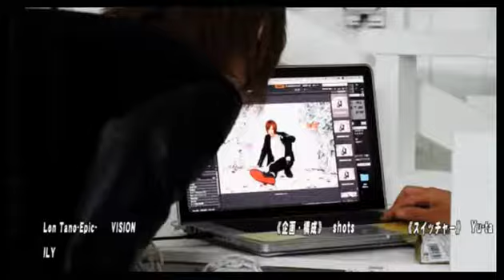会話に包帯必須！クセが強すぎて噛み合わない漫才状態に！？クイズに正解で秘密の特典GET！！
Leo＆Latteの【こレオ観たラテっぱん】 (16/12/3)

《出演》
天使銀々、みずき、相夢朱里、天地寿

《店舗情報》
club Leo...(1部)
東京都新宿区歌舞伎町2-9-1 ソフィア3ビル5F

nico@NIGHT土曜レギュラー番組 【こレオ観たラテっぱん】
またしても業界大手groupdandyより
レギュラー参戦するのはLeo＆Latte
"こレオ観たラテっぱん"
Leo代表取締役の黒咲仁、一ノ瀬晴、七海玲王
Latte代表取締役の天宮優、橘Ryo、みずき
このメンバーを筆頭に超絶イケメン個性派軍団がニコナイトでかつて見せた事もないレベルにやりたいほうだい！？